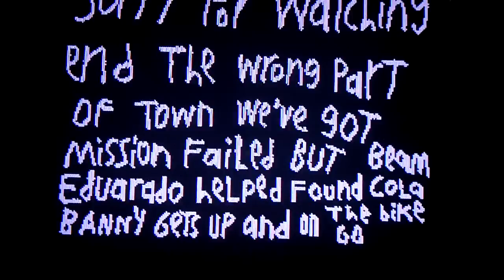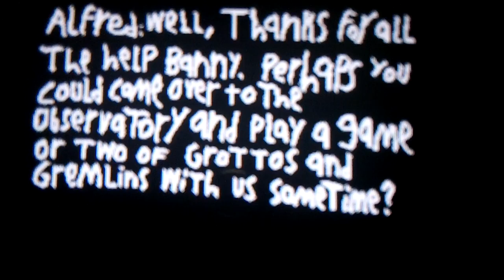Banny Wazowski the movie #25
Chapter 3 "Love Makes the World Go Around" Ed tells Tanner Kikruch and his goons hassling Alfred moves on his girl Kayla he's working the math project Mr. Dessorac with Cory helped find few greasers and Brent ran away those greasers beats Cory but not today Alfred is at the pizza parlor was Kayla breaks up Eduardo and Alfred getting out before Tanner Kikruch hanging out with his girlfriend Alfred takes the girl's bike Eduardo better pedal for both of us bikes ride and go greasers chase with the bikes throw items (Sorry for watching this e Banny gets up